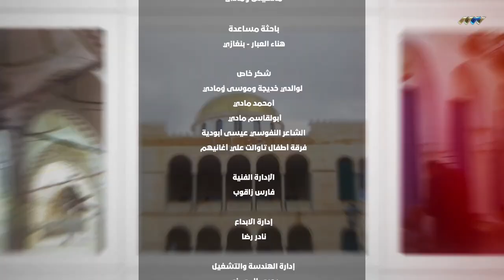خراريف زمان وحاجات باهية (الزمن الجميل)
كيف عشت حياتي بين الجبل وطرابلس وتعلمت نفس الثقافة باللغتين الأمازيغية والعامية الليبي، ذكريات حلوة من الطفولة... الحلقات فيها قصص وتخاريف وأشعار وأحاجي باللغتين العامية الليبية والأمازيغية ...
الحلقة هادي أكيد حتحرك مشاعر حلوة فيكم كلكم خصوصا الجيل الزمني، الناس اللي تحب لقديم زيني، نوستالجيا ليبية...
مشاهدة ممتعة وماتنسوش تشاركوا الحلقة مع صحابكم، وتديرو تعليقاتكم..
ملحوظة : أني عايش أكثر حياتي خارج ليبيا ولكن تظل الثقافة الليبية متجذرة والفضل يرجع لحنانيا وعمامي وخوالي بعد الوالدين، والله يرحم الوالد كان يقرا القصص العالمية على خالته جمعونة وهي كانت تعاود صياغة القصص العالمية لينا بقالب ليبي ... الله يرحمهم أجمعين